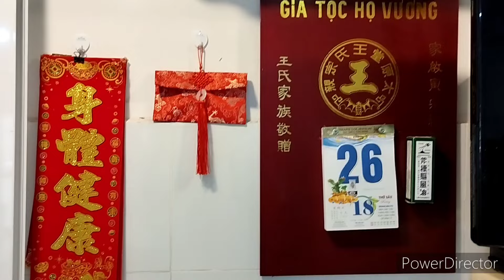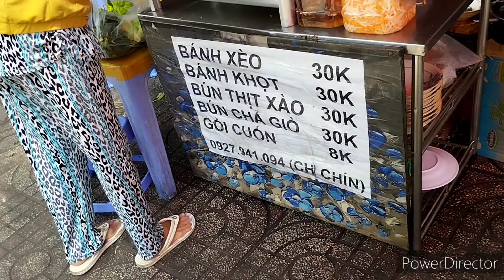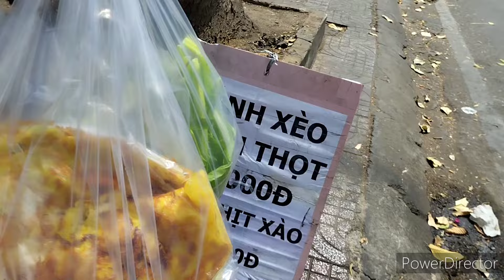cuộc sống ở Chợ Lớn Q5. tôi ra đường Nguyễn Trãi mua 2 bánh xèo để ăn trưa. ng kể: Vương Khánh Hưng